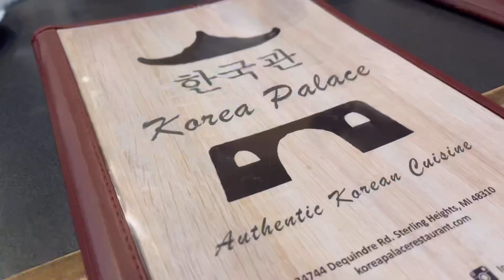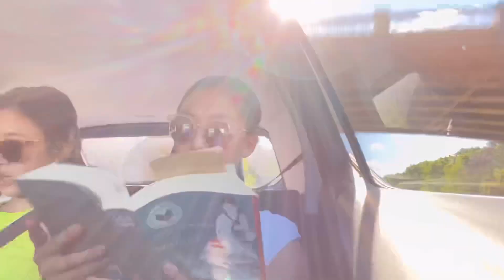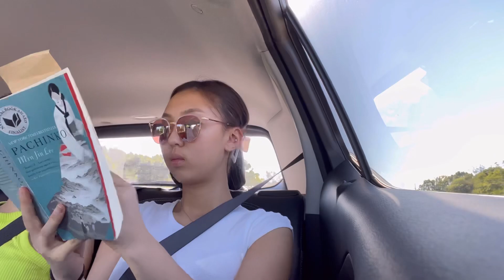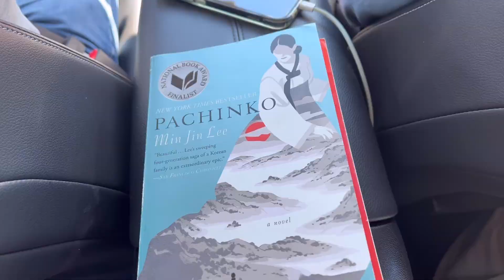Vlog • Making Basque cheesecake, weekend trip to Michigan, car ride adventures, read with me